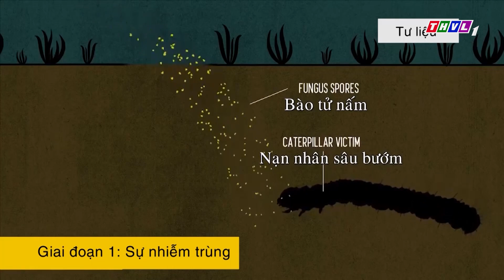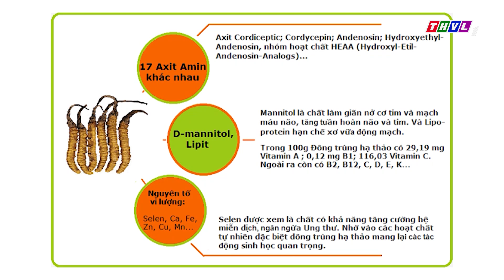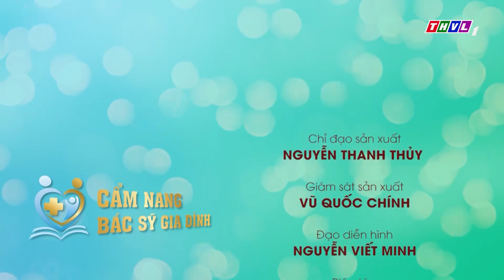Cẩm nang bác sĩ gia đình - Kỳ 4: Tăng cường sức khỏe cho bệnh nhân đang điều trị bệnh mãn tính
Những băn khoăn, lo lắng về sức khỏe trong cuộc sống hiện đại, những thắc mắc không biết chia sẽ cùng ai. Cùng giải đáp những câu hỏi của nhân vật với bác sĩ, chuyên gia. Tư vấn trực tiếp cho người bệnh những thông tin về sức khỏe và cách điều trị hiệu quả. Đón xem chương trình lúc 16h thứ ba hàng tuần trên kênh THVL1.